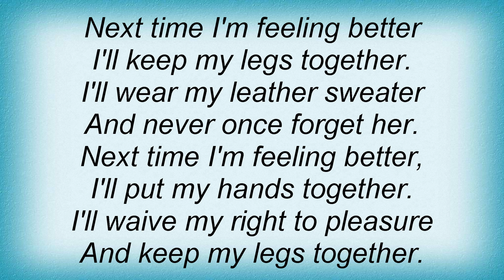Belly - John Dark Lyrics